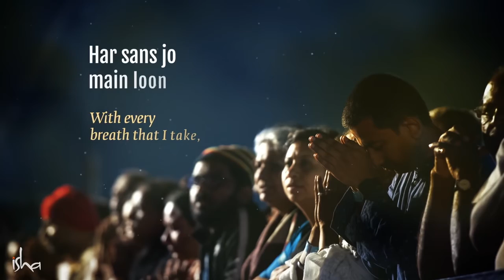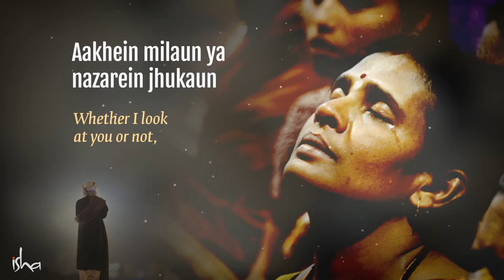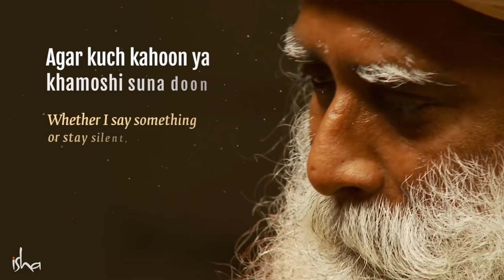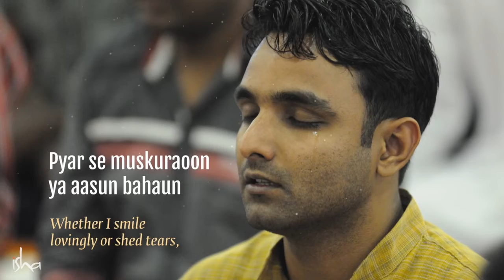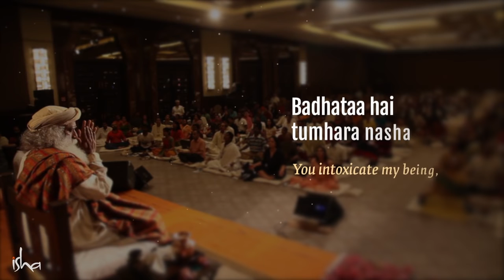Ahista - Sadhguru's Enlightenment Day - September 23rd